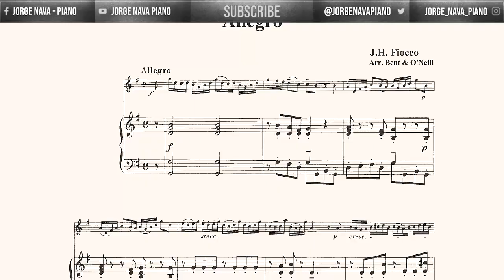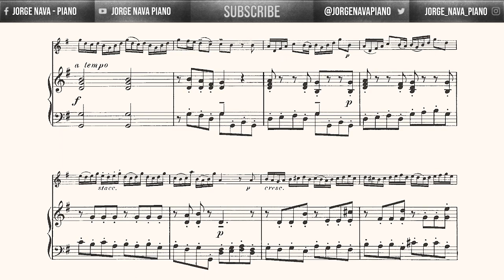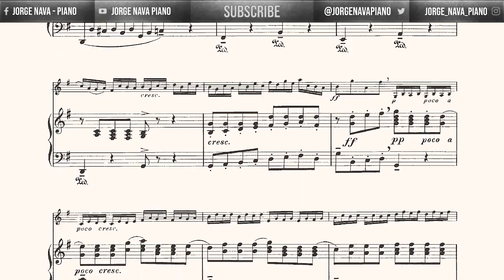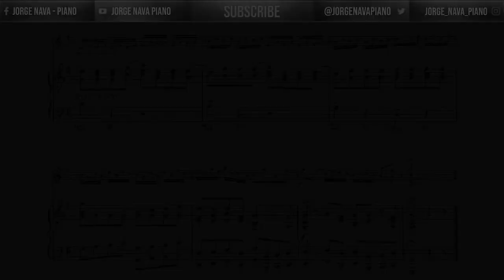Fiocco - Allegro - Piano Accompaniment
Piano part from the Allegro by Joseph Hector Fiocco